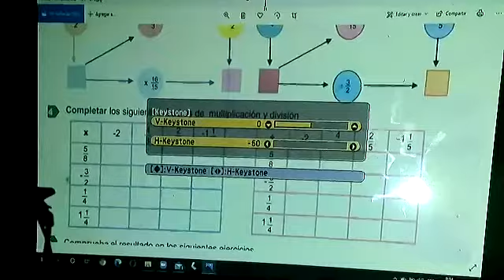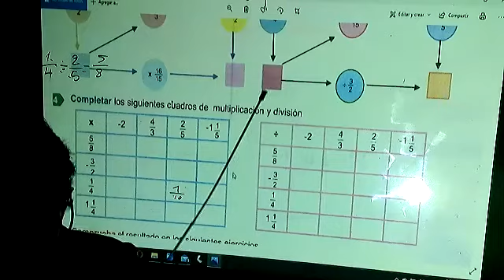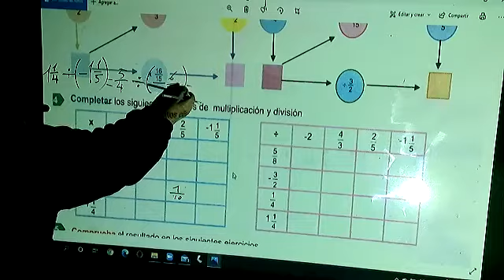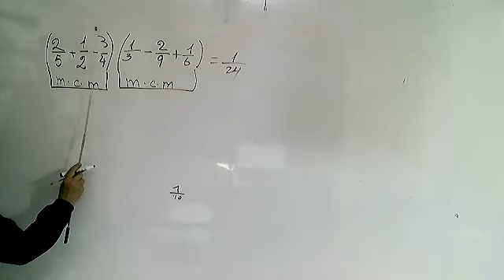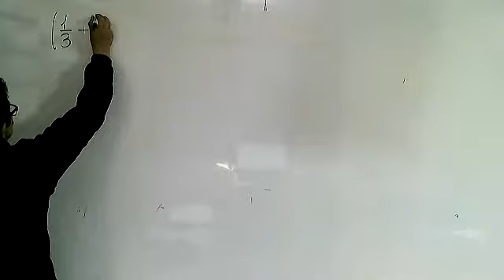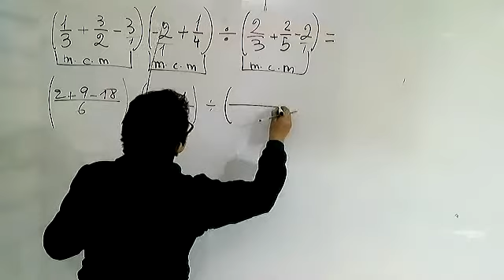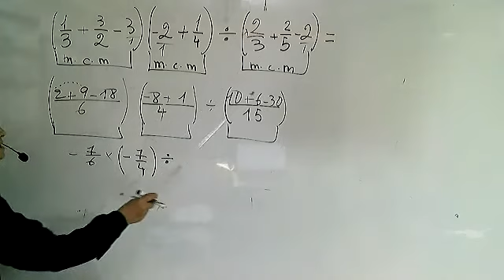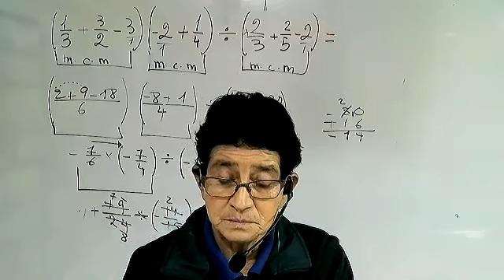8EGB MATEMATICA MAGGY 18FEB2021